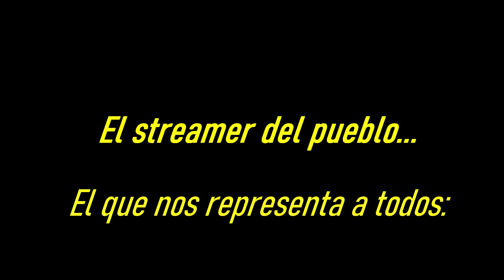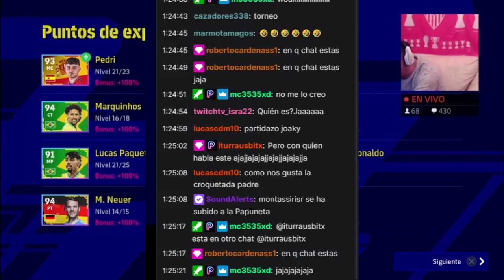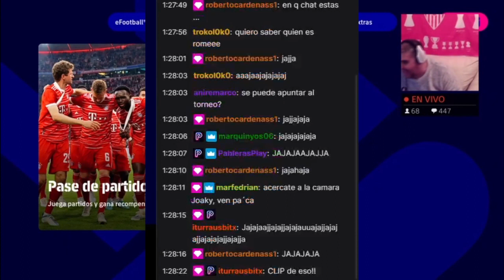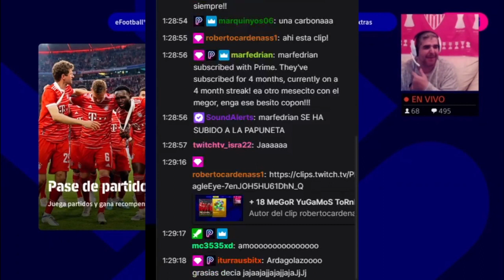IBAI HAZLO!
Con todos ustedes el MeGoO Yugador del mundo... Promures_Joaquin83